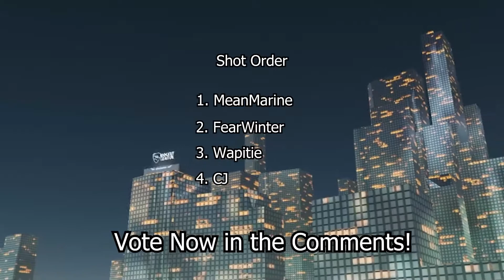August 2022 Shot of the Month!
Coaching!